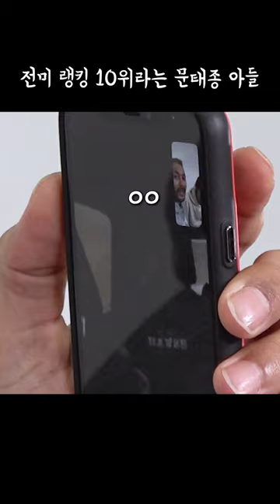전미 랭킹 10위라는 문태종 선수의 아들